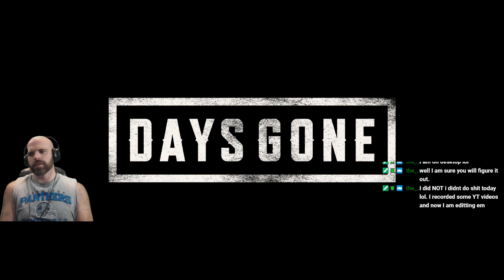Days Gone Playstation 4 Gameplay and Commentary - Part 13 | Harbinger50 Vid 1480